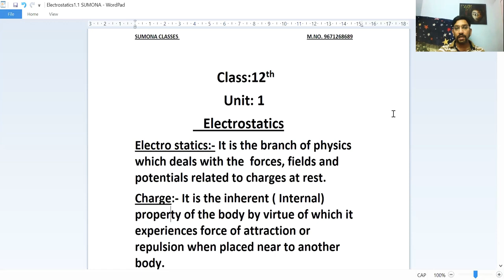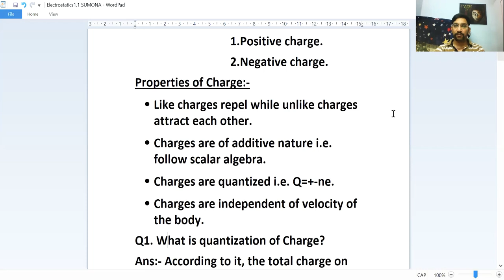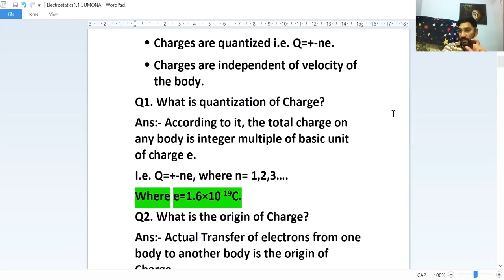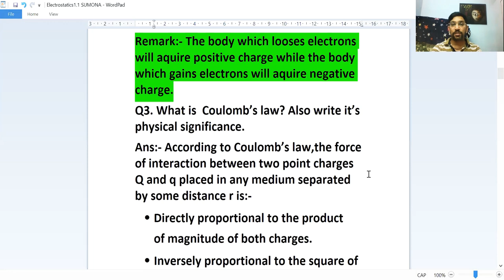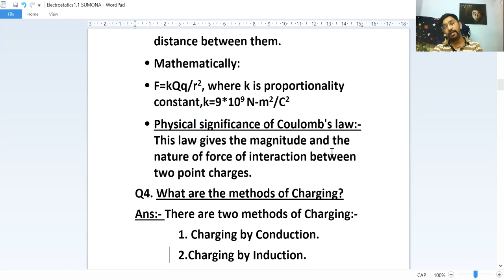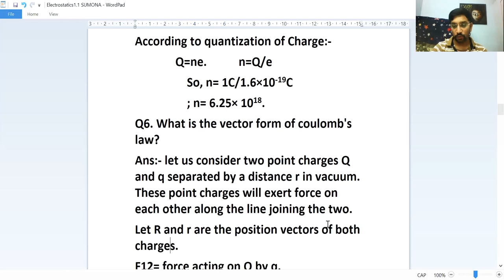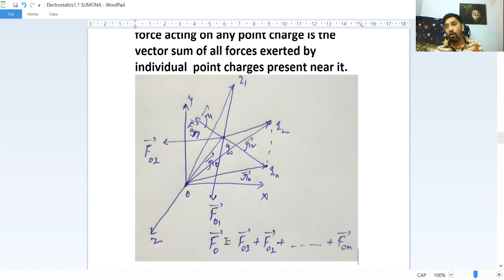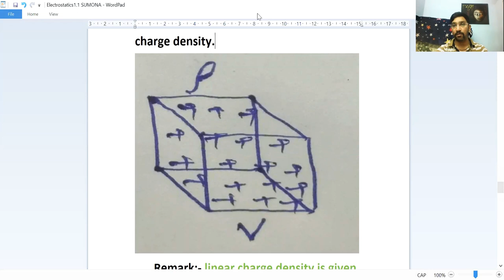Lecture 1, Electrostatics,Class 12th